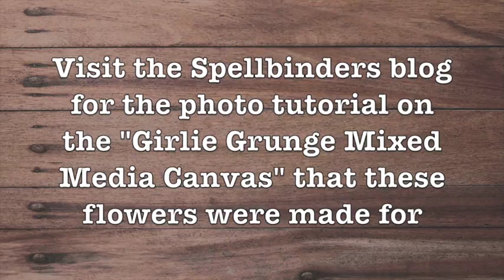Easy Mixed Media Rose Creations Flowers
Donna Salazar here with a video tutorial for you! I made this canvas using the products from my Mixed Media Bundle. There is texture, texture and more texture on this canvas and I'm gonna show you how I created all these layers of goodness.